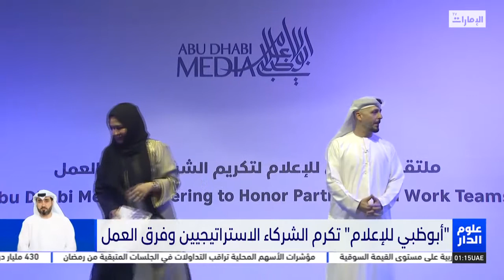"أبوظبي_للإعلام" تكرم الشركاء الاستراتيجيين وفرق العمل